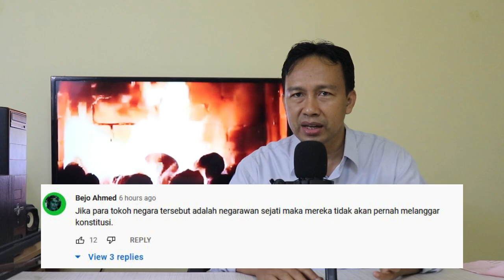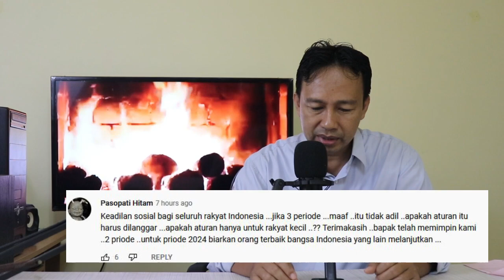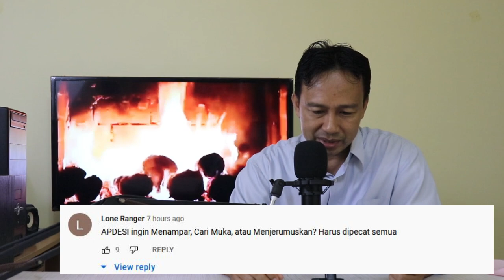TERBARU!! TERNYATA INI ALASAN APDESI DUKUNG JOKOWI 3 PERIODE, MAU DEKLARASI DISENAYAN TAPI DILARANG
Enjoy Channel News, Jakarta - Kepala desa yang tergabung dalam Asosiasi Pemerintah Desa Seluruh Indonesia (Apdesi) menggaungkan dukungan terhadap Presiden jokowi 3 periode terbaru untuk memimpin negeri ini.

Hal ini disampaikan saat Silaturahmi Nasional Desa 2022 di Istora Senayan, Jakarta, Selasa (29/3). Dukungan pertama disampaikan perwakilan Aceh bernama Muslim.

Muslim berkata petani di sekitar Taman Nasional Gunung Leuser (TNGL) sejahtera sejak Jokowi memimpin. Muslim memohon agar Jokowi serta Menteri Koordinator Bidang Kemaritiman dan Investasi Luhut Binsar Pandjaitan bisa memindahkan kantor pengurus TNGL dari Medan ke Aceh.

"Tolong ini sebagai permintaan kami kepada Bapak. Saya yakin Bapak bisa mengabulkannya dan Pak Presiden bisa mengabulkannya. Jokowi 3 periode, setuju?" ujar Muslim saat berdialog dengan Luhut Binsar Pandjaitan.

"Setuju!" ujar sebagian peserta merespons seruan Muslim.

Seruan jokowi 3 periode terbaru juga terdengar saat Jokowi hendak meninggalkan Istora Senayan. Saat itu, Jokowi menghampiri ratusan peserta yang berkerumun di gerbang utama.

Nah untuk lebih jelasnya silahkan simak video ini TERBARU!! TERNYATA INI ALASAN APDESI DUKUNG JOKOWI 3 PERIODE, MAU DEKLARASI DISENAYAN TAPI DILARANG !!. Semoga bermanfaat.